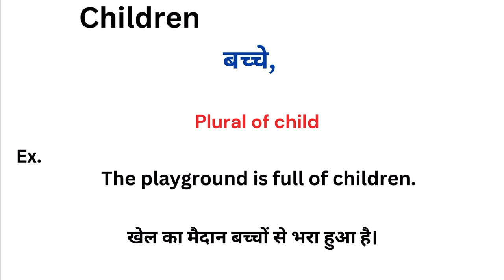Children meaning in hindi | Children ka matlab kya hota hai | Word meaning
Children meaning in hindi
Children ka matlab kya hota hai
english to hindi
word meaning
what is children
Children हिंदी अर्थ